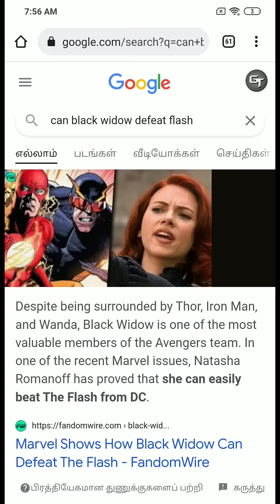அது ஞாயம் நா இதுவும் ஞாயம் தான் | Dc Fans Must Watch